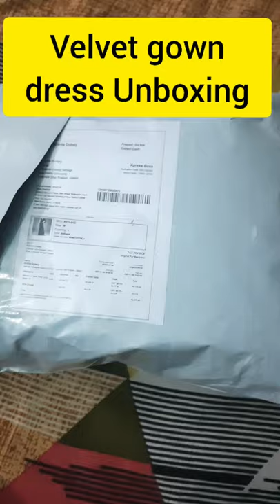Velvet gown Unboxing meesho velvet gown under 400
gown buying code - 17340156